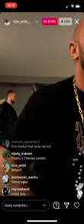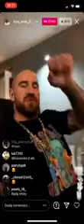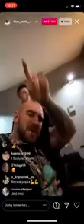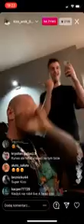Kizo ft. Wac Toja SNIPPET